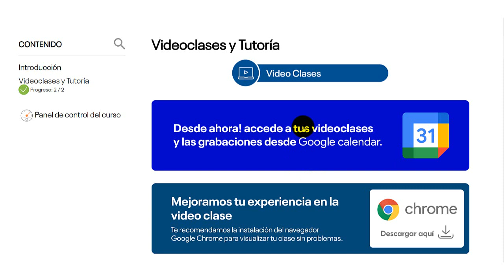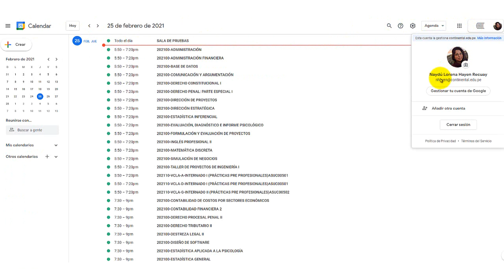Video tutorial de acceso a Videoclases